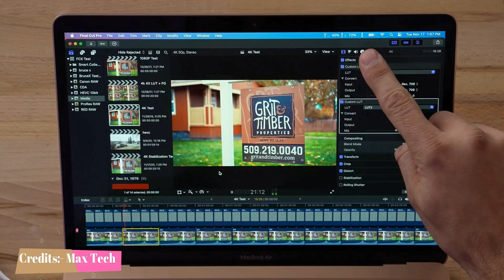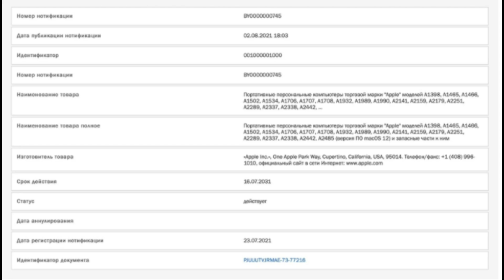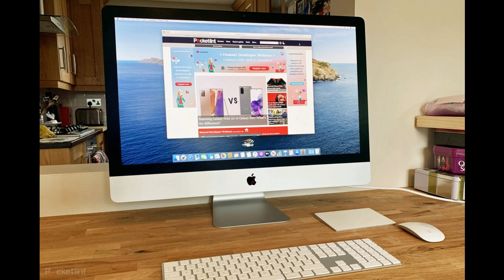Apple M1x ! The beast is coming !MacBook pro 2021 launch date and more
🙋‍♂️ Hello people, this is AAT back with another video and today its gonna be some fresh updates about the upcoming Apple M1x based all new macbook pro and iMac... For more details watch my video.

Apple M2 , apple m2 , apple M2 silicon , apple 2021 macbook , apple iMac , apple m1 imac , apple M2 iMac , M2 chip , M2

Techlinked,netlinked,Linus,Apple,M1,M2,M1X,32 cores,8 cores,cores,core count,ARM,macbook pro,2021,2020,16 inch macbook pro,Apple M1,Apple M2